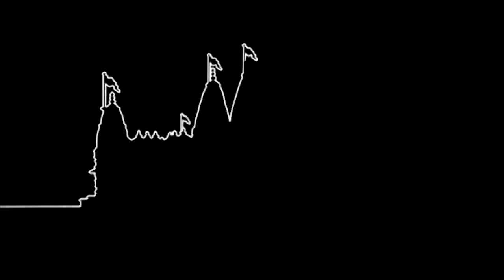Aek Var Mandir Aavo Re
Aek Var Mandir Aavo Re. Aek Var Mandir Aavo Re (Shraddha).